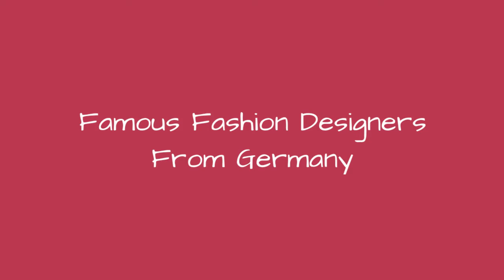Famous Fashion Designers From Germany 📌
List of notable or famous fashion designers from Germany, with bios and photos, including the top fashion designers born in Germany and even some popular fashion designers who immigrated to Germany. If you're trying to find out the names of famous German fashion designers then this list is the perfect resource for you. These fashion designers are among the most prominent in their field, and information about each well-known fashion designer from Germany is included when available. The list you're viewing is made up of different people like Paris Hilton and Wolfgang Joop. This historic fashion designers from Germany list can help answer the questions "Who are some German fashion designers of note?" and "Who are the most famous fashion designers from Germany?" These prominent fashion designers of Germany may or may not be currently alive, but what they all have in common is that they're all respected German fashion designers.Use this list of renowned German fashion designers to discover some new fashion designers that you aren't familiar with. {nodes}...more
0:00 - Intro
0:00:08 - Uli Herzner
0:00:15 - Torsten Amft
0:00:22 - Rudolph Moshammer
0:00:29 - Robert Geller
0:00:36 - Philipp Plein
0:00:43 - Karl Lagerfeld
0:00:50 - Jil Sander
0:00:57 - Jette Joop